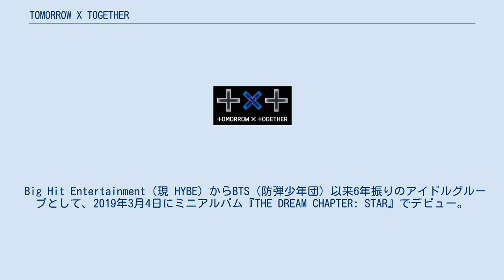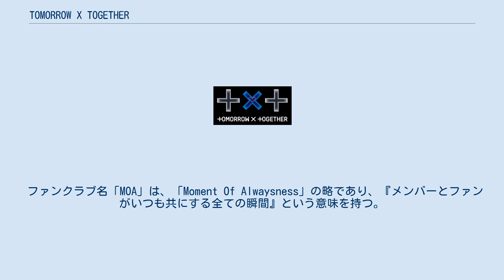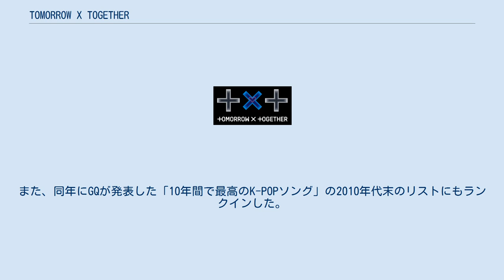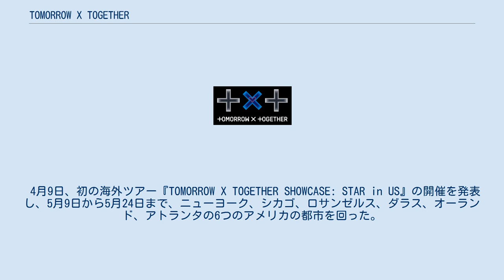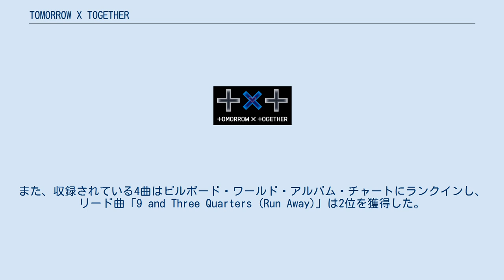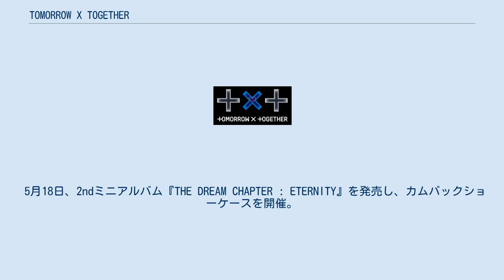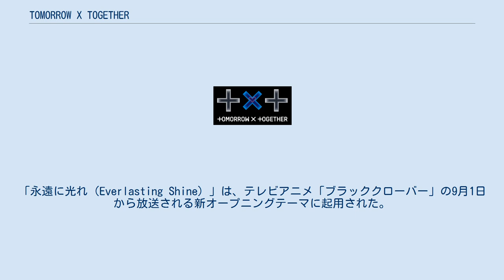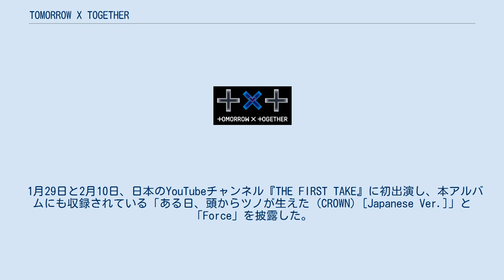TOMORROW X TOGETHER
TOMORROW X TOGETHER（トゥモローバイトゥギャザー.韓: 투모로우바이투게더）は、2019年に結成した韓国の5人組男性アイドルグループである。
BIGHIT MUSIC 所属。
略称はTXT（ティーバイティー、ティーエックスティー）、トゥバトゥ（韓: 투바투）、トゥバ（韓: 투바）。
公式ファンクラブ名はMOA（モア、韓: 모아）。
 Big Hit Entertainment（現 HYBE）からBTS（防弾少年団）以来6年振りのアイドルグループとして、2019年3月4日にミニアルバム『THE DREAM CHAPTER: STAR』でデビュー。
 グループ名「TOMORROW X TOGETHER」は、『異なる君と僕が一つの夢で集まって、一緒に明日を作っていく』という意味を持ち、『同じ夢や目標のために集まった少年たちが、互いに相乗効果を発揮するような元気で明るいグループになる』という想いが込められている。
 ファンクラブ名「MOA」は、「Moment Of Alwaysness」の略であり、『メンバーとファンがいつも共にする全ての瞬間』という意味を持つ。
また、韓国語で集めるを意味する「モウダ（韓: 모으다）」にも由来しており、『メンバーとファンがお互いの夢のかけらを集めて、一つの夢を完成する』という想いも込められている。
 デビュー翌月には、ファンクラブ名を韓国語で永遠を意味する「YONG ONE（ヨンウォン、韓: 영원）」とすることを発表したものの、少女時代のティファニーのファンクラブ名と同じであったために変更が成された。
 2017年、Big Hit Entertainment（現 HYBE）創設者で音楽プロデューサーのパン・シヒョクが、BTSに続く2番目のボーイズグループの計画を公表。
2年後の2019年1月10日、TOMORROW X TOGETHERの結成を正式に発表した。
翌日11日より、10日間に渡ってメンバーのティーザー動画がYouTubeにて順次公開され、累積再生回数は4000万回を突破した。
 3月4日、デビューミニアルバムである『THE DREAM CHAPTER: STAR』を発売。
翌日5日にYES24ライブホールにて、Mnet『デビューセレブレーションショー』を行った。
同日にアメリカのレコード会社リパブリック・レコードと配給契約を締結させた。
 アルバムのリード曲である「CROWN」のミュージックビデオは、YouTubeで1450万回再生され、24時間以内に最も多く視聴された男性K-POPグループのデビューミュージックビデオの記録を更新した。
本アルバムはガオンチャートとビルボード・ワールド・アルバム・チャートで、リード曲「CROWN」はビルボード・ワールド・デジタル・ソング・セールス・チャートで1位を記録した。
グループとしては、ビルボード・エマージング・アーティストで1位、ビルボード200チャートで140位、3月のガオンマンスリーアルバムチャートで1位となり、男性K-POPグループの中でデビューアルバムが最速でチャートに登場した。
日本でも、本アルバムはオリコン週間アルバムチャートで3位となった。
 3月7日、Mnetの『M COUNTDOWN』に出演し、初めて音楽ショーでパフォーマンスを披露した。
同月12日、楽曲「CROWN」でSBS MTVの『THE SHOW』で初の1位を獲得。
その後、『M COUNTDOWN』と『SHOW CHAMPION』でも1位を獲得した。
また、同年にGQが発表した「10年間で最高のK-POPソング」の2010年代末のリストにもランクインした。
 4月9日、初の海外ツアー『TOMORROW X TOGETHER SHOWCASE: STAR in US』の開催を発表し、5月9日から5月24日まで、ニューヨーク、シカゴ、ロサンゼルス、ダラス、オーランド、アトランタの6つのアメリカの都市を回った。
全公演のチケットは10分足らずで完売した。
海外ツアーに続き6月1日には、ロサンゼルスのディニティ・ヘルス・スポーツ・パークで開催された『iHeartRadio Wango Tang...